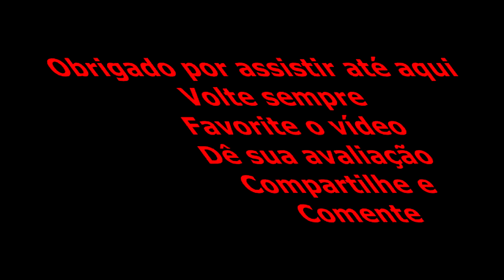Como acabar com o rangido na suspensão dianteira da Kasinski Mirage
Metal Omega Service (31/08/2013)